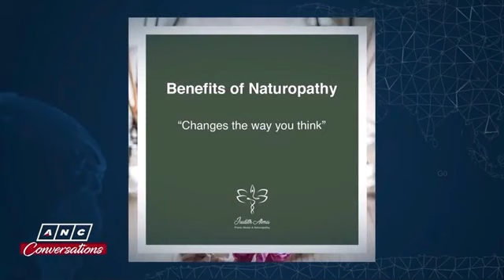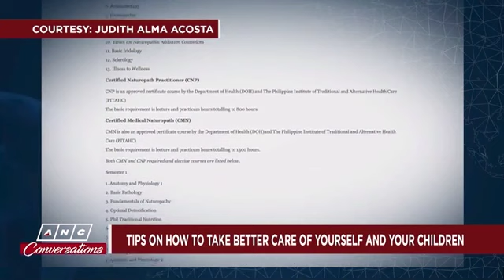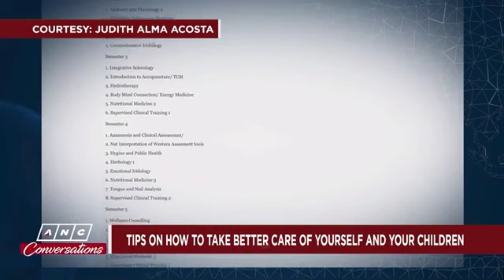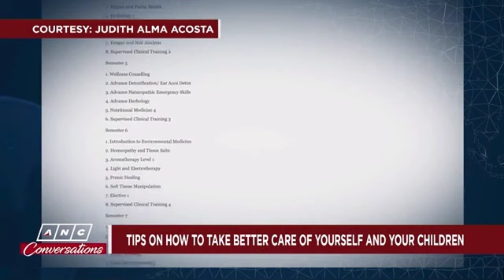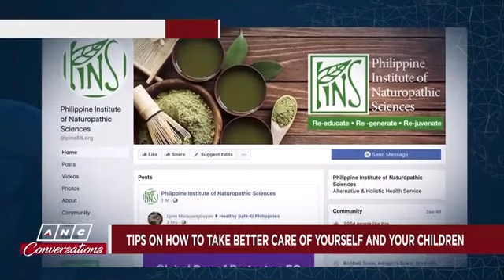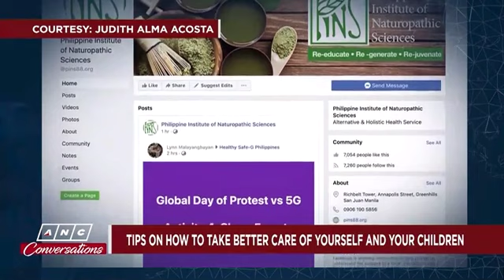Naturopathy on ANC Conversations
Full interview with Marie Lozano on ANC Conversations.
( video courtesy of ANC)